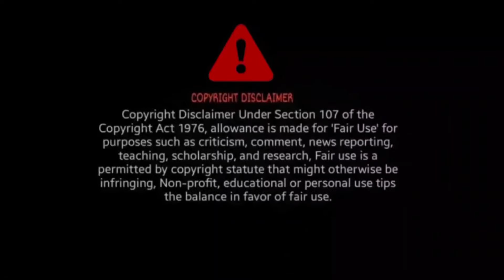INDIAN REACTS HRASHWO DEERGHA Nepali Movie Teaser | Harihar Adhikari, Neeta Dhungana , Pradeep,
INDIAN REACTS HRASHWO DEERGHA NEPALI MOVIE TEASER

BroSis Reaction

Credit - OSR DIGITAL